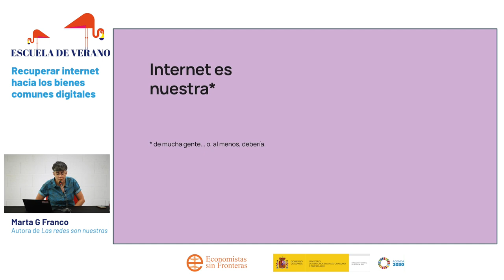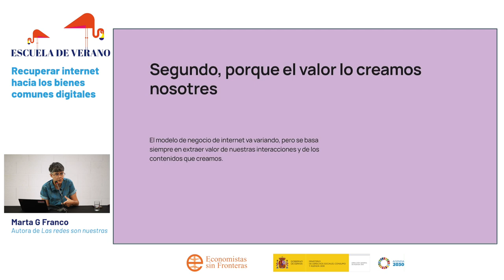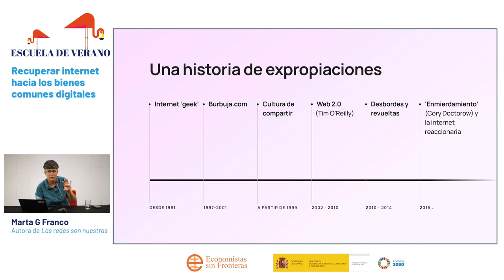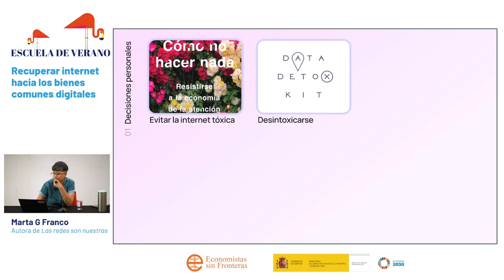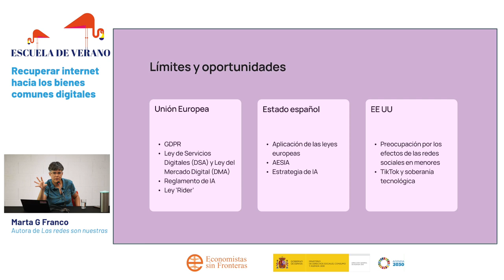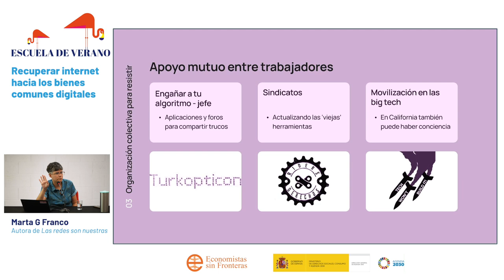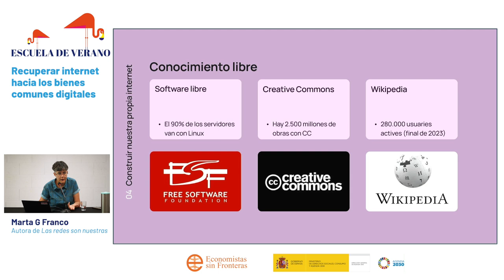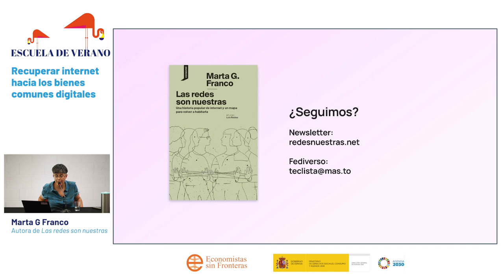VII Escuela de Verano - Recuperar internet hacia los bienes comunes digitales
Ponencia de Marta G Franco en el marco de la VII Escuela de Verano de Economistas sin Fronteras